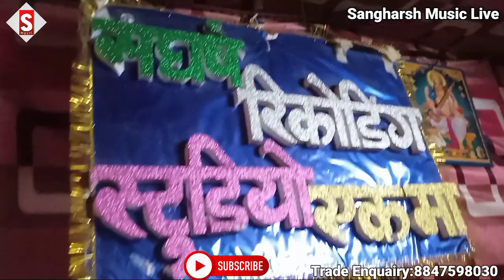चमार जी के राज चली||Chamar Ji Ke Raj Chali||vikash_rao||Live Video Song||chamar_ji_ke_gana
Song - Chamar Ji Ke Raj Chali
Album - Chamar Ji Ke Raj Chali
Producer -  Raju ji
 ♪ ♪ Gaana –
 ♪ Wynk –
 ♪ Amazon Music –
♪ Resso –
♪ Hungama –
♪ JioSaavn –

Comments
---' Shere
# Sangharsh recording studio
Bhim ji ke superHit sang
bhojpuri new bhim song 2022
new bhim song bhojpuri new
chamar ji ke brand sang
bhojpuri new bhim ji ke video sang
bhim ji ke brand sang video
bhim ji ke brand sang chamar
bhim ji ke brand sang chamar ji
bhim ji ke brand sang chamBhim ji ke superHit sang
Bhim ji ke superHit sang bhojpuri new bhim song 2022
chamar ji ke gana
Chamar ji ke gaana
Chamar bhojpuri gaana 2022
Chamar ji ke rangdaari song
Chamar ji rangihe
Chamar holi sang
Chamar ji ke bhojpuri gaana
Dabang chamar ji gaana
Chamar ji ke sata
Danger Chamar song
Chamarwansh
Chamaran song 2022
Khataranak chamar
Bhojpuri chamar geet
Jatav ji dj song
Dj chamar ji
Chamar ji status
Chamar ji sayari
Chamar ji shayari status
Chamar ji status song chamari
Chamaro ki sayri
Bahujan gaana
Ham bahujanawa wala gaana
Chamar jataw sayari
Chamar diolog sayari
Chamar ji status
Chamar ji song
Chamar wala gana
Jatav ji ke gana
Jatav chamar ke gana
Jatav rao chamar ke gana
New chamar ke gana
Chamar song bhojpuri
Latest chamar song
How to chamar song
 how to chamar ke gana
Chamar ke video gana
New bhojpuri chamar song
Naya Naya gana chamar ke
Rao jataw chamar ke gana
 Vikash Rao ke gana
Jataw ke gana
chamar ke gana
Bhimwadi gana
Bhim wala gana
Bahujan samaj ke gana